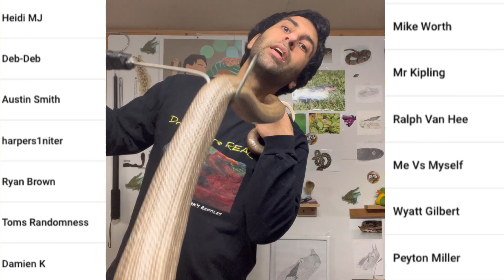Post Live Lila the Monocled Cobra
Channel Members!
Ralph
Damien
Tom
Ryan
Harper
Austin
Deb
Mr Kipling
Mike
Heidi
Wyatt
Peyton
Mike